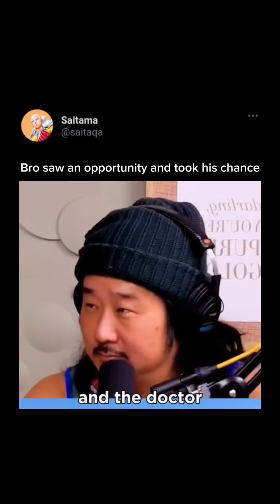this joke goes HARD 😂😂